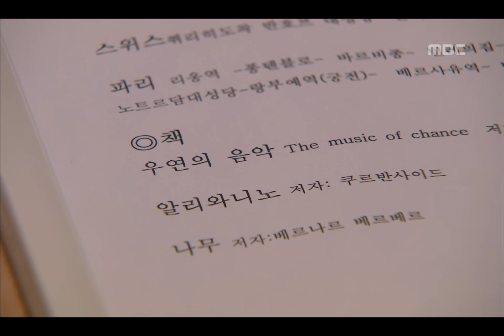Two outs in the Ninth Inning, EP05, #04 (Yoon-A offically debuted as an actress)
Click "thumbnail" on the right to see Cinderella Man from the beginning

☞ You can see SNSD Yoona's cut on 06:51 !!

Two outs in the Ninth Inning(9회말 2아웃), 5회, EP05, 2007/08/04, MBC TV, Republic of Korea

어머니, 주영, 정주 만난 난희 / 형태 돕는 지선